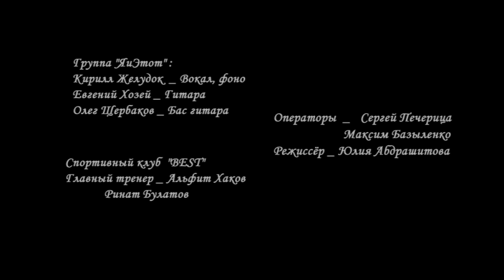Первый в мире кикбоксер-барабанщик снял музыкальное видео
Чемпион BMAF по кикбоксингу Ринат Булатов ( вместе с тренером клуба «Best» Альфитом Хаковым) и группа «Я и Этот» представили песню и музыкальное видео, в котором призвали молодежь отказаться от вредных привычек и вести здоровый образ жизни. Уникальность музыкальной композиции и видео в том, что вместо барабанов там впервые использован новый инструмент: реальные удары Булатова о боксерские «лапы».

Данную «кикбоксерскую» версию песни группы «Я и Этот» «Нам бы» можно бесплатно скачать

ПОНРАВИЛОСЬ видео? Поделись им с друзьями!